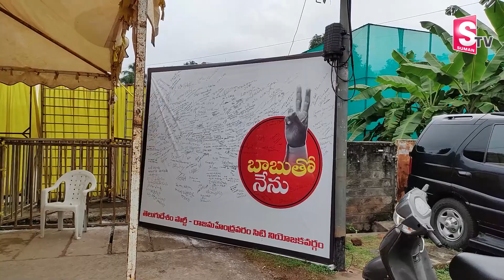Massive Security Arrangements At Nara Lokesh Camp | Chandrababu | Nara Bhuvaneshwari | SumanTV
Watch►Massive Security Arrangements At Nara Lokesh Camp | Chandrababu | Nara Bhuvaneshwari | SumanTV